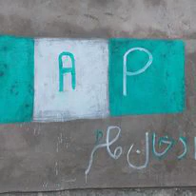Azad Khan Kakar From Ziarat Social Media Life Story